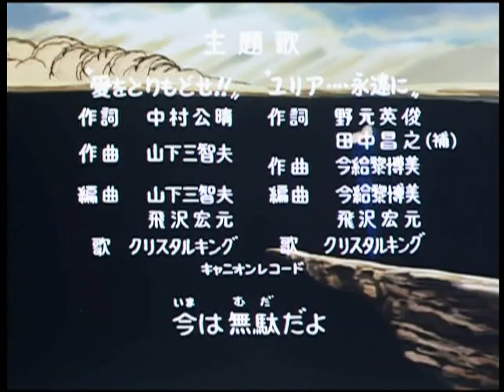(Video Sigle) Ken il Guerriero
Nasce in Giappone nel 1983 sotto forma di manga sulle pagine di Shōnen Jump della Shūeisha, in 27 volumi; gli autori sono Tetsuo Hara e Buronson, pseudonimo dello sceneggiatore Yoshiyuki Okamura.